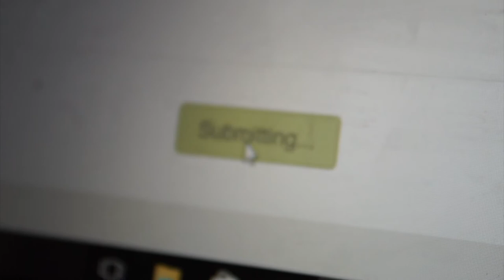Priscilla Ann :The Voyage : 2017 Review